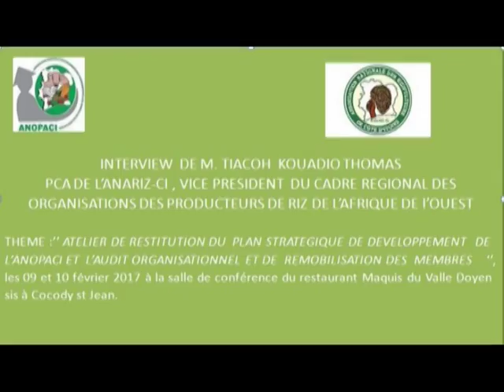IVOIREAGRO COM TIACOH ANARIZ CI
THEME :’’ ATELIER DE RESTITUTION DU  PLAN STRATEGIQUE DE DEVELOPPEMENT  DE L’ANOPACI ET  L’AUDIT ORGANISATIONNEL ET DE  REMOBILISATION DES  MEMBRES    ‘’,
les 09 et 10 février 2017 à la salle de conférence du restaurant Maquis du Valle Doyen sis à Cocody st Jean.